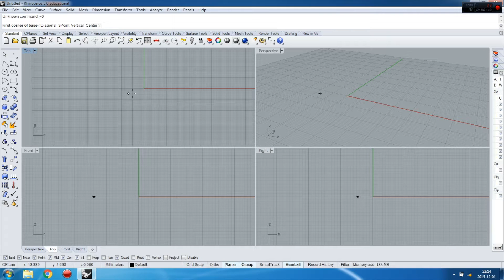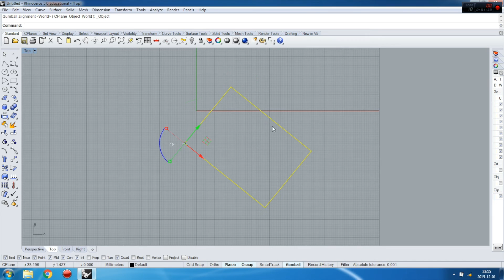RHINO TUTORIALS Tips & Tricks - Relocate Gumball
This tutorial contains information on how to relocate the gumball position to the point you want to.

See My COURSES:
Basics Course for BEGINNERS: